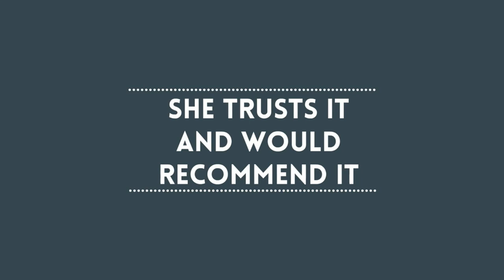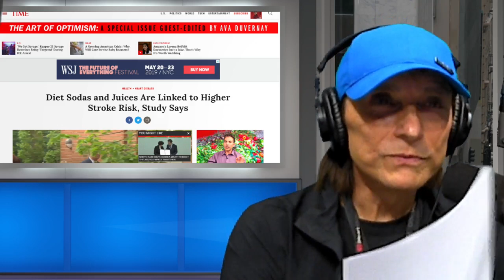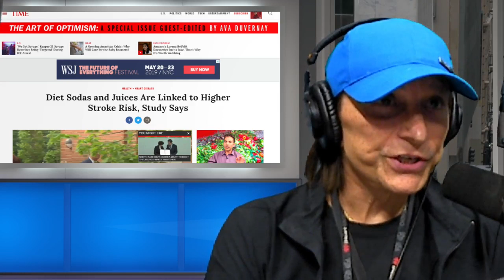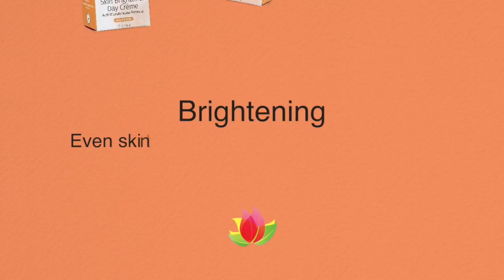Let’s Talk Nutrition Live Stream 02 15 2019